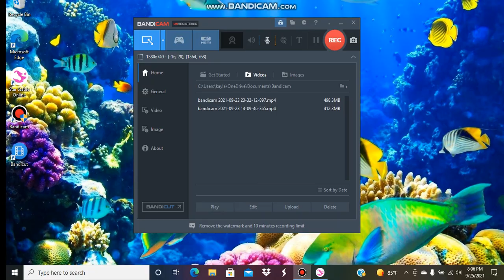|Star Stable| lets talk about glitches and bugs, why you shouldn't do them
and be sure to give me some more video ideas